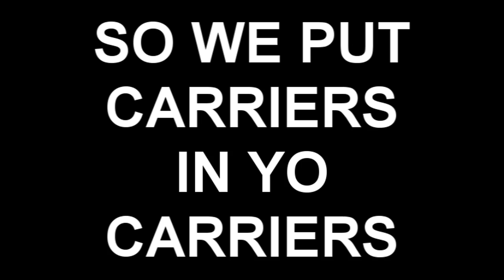Yo Dawg I Heard You Like Carriers